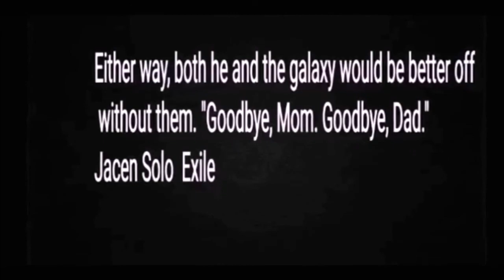Rey is Kylo Ren's Sister /My Brothers Eyes/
The Solo Twin Siblings Theory Star Wars

Credits to joshdasmiter3 , Jaina Solo and BriannakinSkywalker.